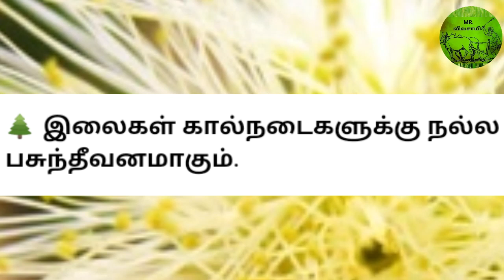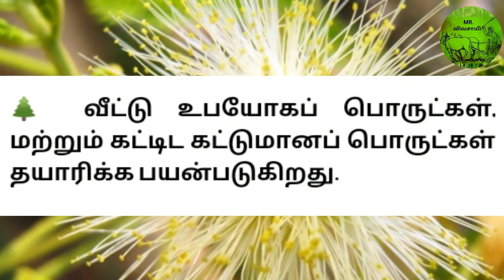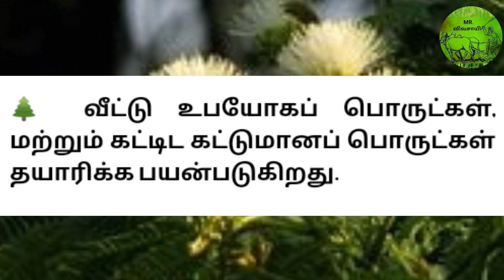துறிஞ்சி மரத்தின் பயன்கள் | MR.VIVASAYEE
துறிஞ்சி மரத்தின் பயன்கள்

இலைகள் கால்நடைகளுக்கு நல்ல பசுந்தீவனமாகும்.
இலைகள் விவசாயத்திற்கு நல்ல பசுந்தாள் உரமாகப் பயன்படுகிறது.
சிறந்த எரிபொருளாகப் பயன்படுகிறது.(5049 கிலோ கலோரி எரிதிறன் கொண்டது.)